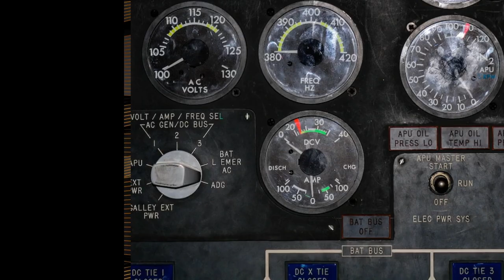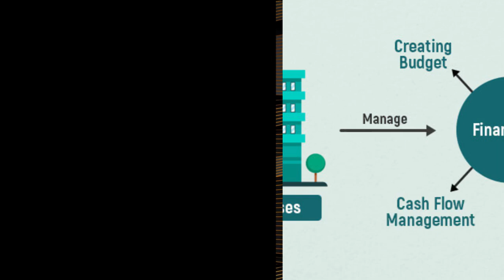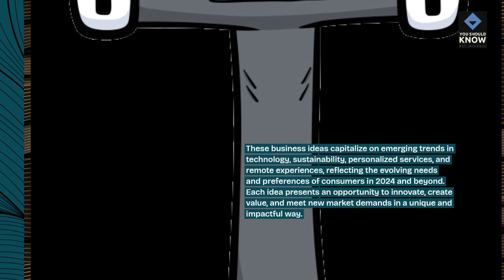Top 10 Unique Business Ideas for 2024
Explore innovative ventures with our top 10 unique business ideas for 2024, showcasing emerging trends and creative concepts that have the potential to thrive in the upcoming year.